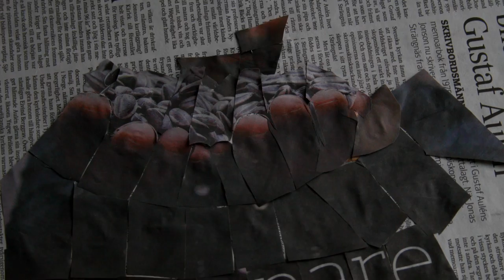owlmother - You Can Not Be Touched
From Owlmothers second album, Räddhare. Released in Sweden - Fall 2012.
Made by Owlmother and Maciek Jakob Mårtensson Zareba.